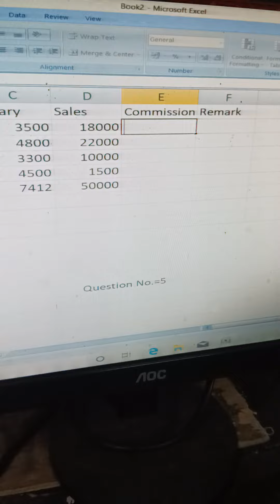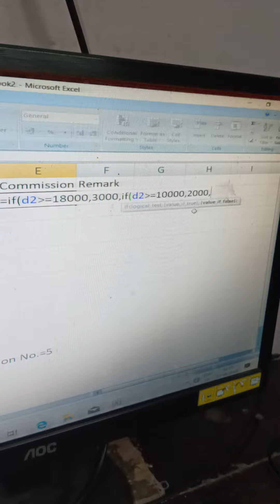Excel in Commission and remark#viral #video